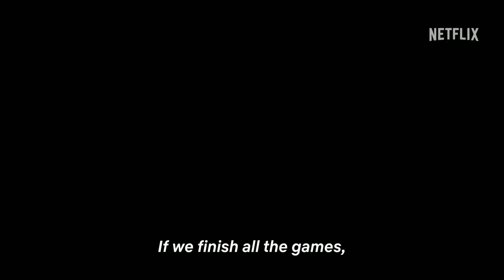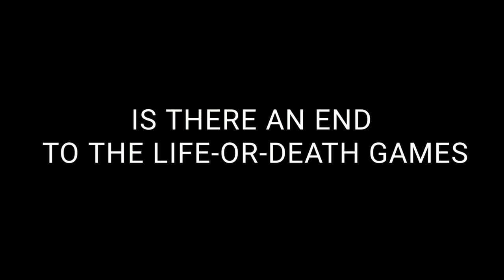Alice in Borderlands Session 2 | Alice InThe Borderland Reaction | Official Trailer | Netflix 2022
Alice in the Borderlands,
Alice in the Borderlands tr,ailer
Alice in the B,orderland session, 2 trailer
bapa,ri flim
Alice in t,he Borderland official ,trailer,

Have a good day. If you have any question or suggestion, please comment.

You can reach us throughAlice in Borderland Season 2 Alice in BorderlandKento Yamazaki Alice in Borderlandalice in borderland reactionalice in borderland trailerAlice in the Borderland Reactionalice in borderland episode 1 reactionalice in borderland season 2 release date